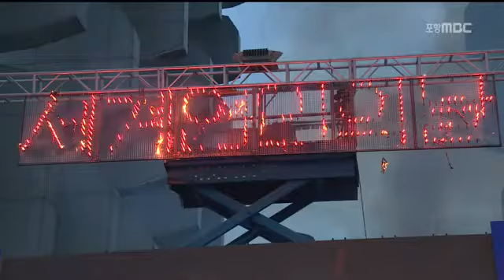[포항MBC뉴스]경주 가을축제 풍성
경주 가을축제 풍성